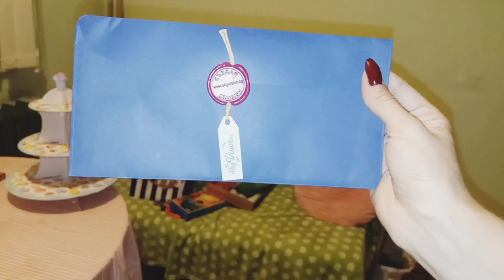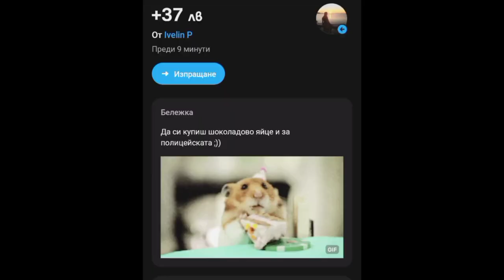Рожден ден unboxing на подаръци